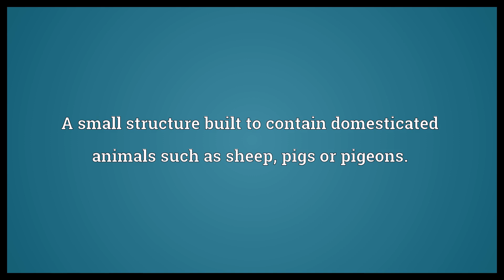Cote Meaning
Video shows what cote means. A cottage or hut.. A small structure built to contain domesticated animals such as sheep, pigs or pigeons.. cote synonyms: shed.  Cote Meaning. How to pronounce, definition audio dictionary. How to say cote. Powered by MaryTTS, Wiktionary